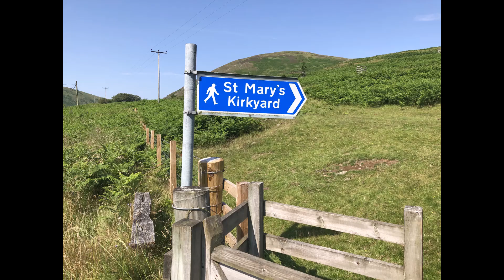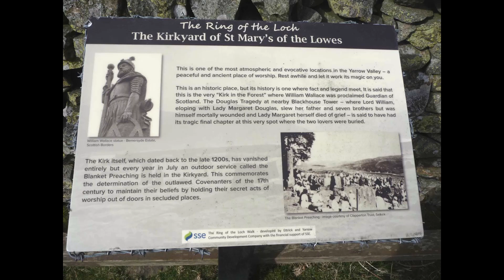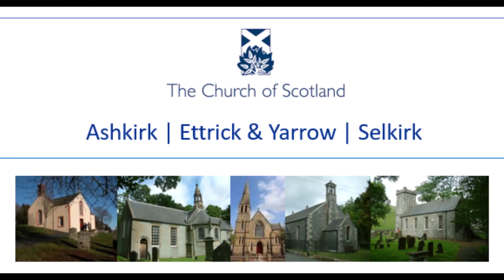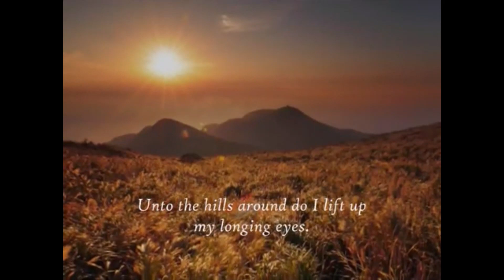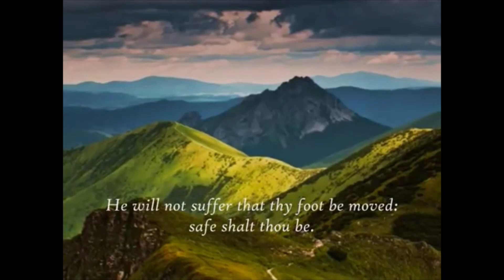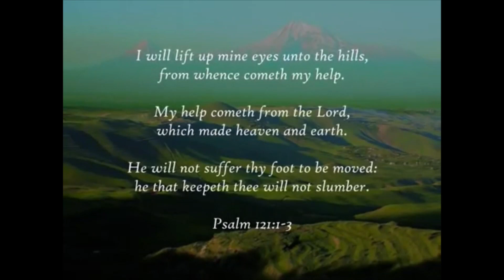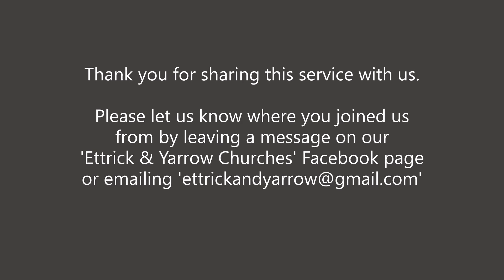Blanket Preaching 2020